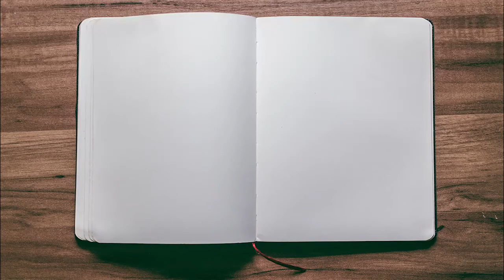Let's Play: Arkosa Playthrough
About This Video: In this video, Board Game Inquisition brings to you a playthrough of the game Arkosa from Toon Hammer and designer Angela Dickens. We show you a full game and how it looks on the table!